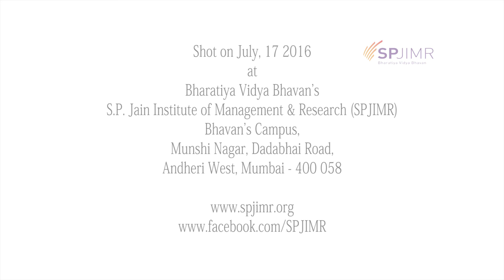Dr Ranjan Banerjee speaks on 'Lead to Transform' programme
Former Dean Dr. Banerjee talks about the exclusive programme for family business owners, Lead To Transform, and how programme will help take your business to the next level